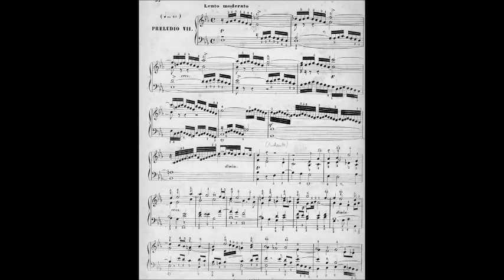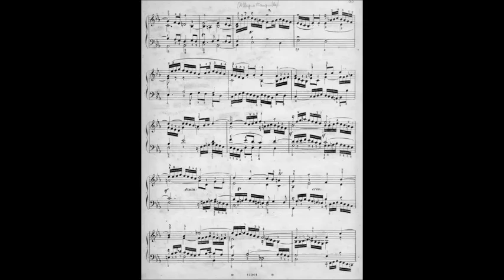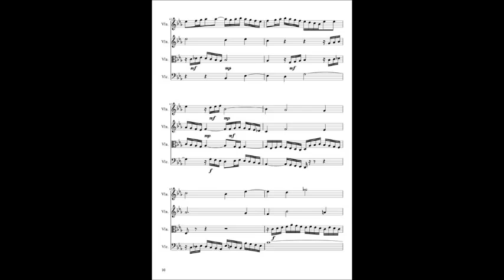Preludio VII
Solo un quartetto d'archi può rendere la complessità di questo preludio